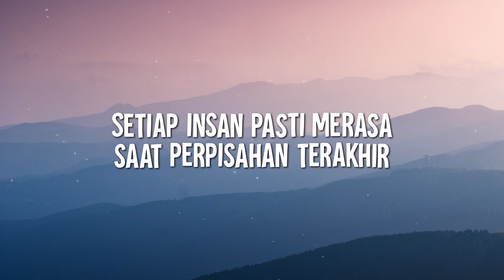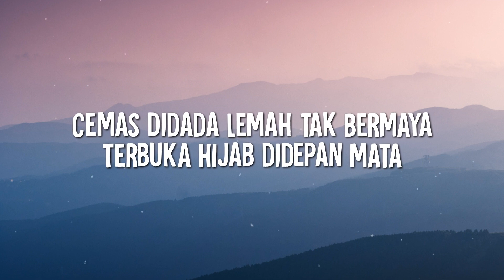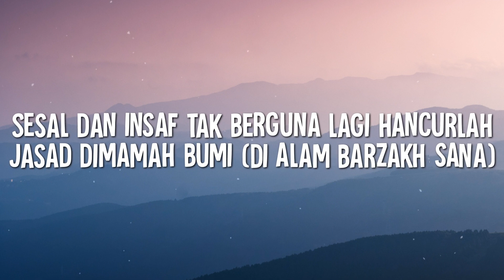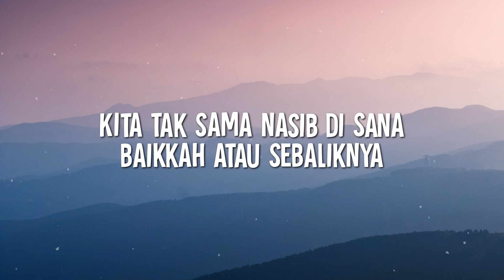Rabbani - Pergi Tak Kembali (Lirik)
🎵 Rabbani - Pergi Tak Kembali

📝 Lirik: Pergi Tak Kembali - Rabbani

Setiap insan pasti merasa saat perpisahan terakhir
Dunia yang fana akan ditinggalkan
Hanya amalan yang dibawa
Terdengar sayup surah dibaca
Sayunya alunan suara (cemas di dada)
Cemas di dada lemah tak bermaya
Terbuka hijab di depan mata

Selamat tinggal pada semua
Berpisah kita selamanya
Kita tak sama nasib di sana
Baikkah atau sebaliknya

Amalan dan takwa
Jadi bekalan
Sejahtera bahgia pulang ke sana

Sekujur badan berselimut putih
Rebah bersemadi sendiri
Mengharap kasih anak dan isteri
Apa mungkin pahala dikirim (amalan di dunia)
Terbaring sempit seluas pusara
Soal bicara terus bermula (bicara pun bermula)
Sesal dan insaf tak berguna lagi
Hancurlah jasad dimamah bumi (di alam barzakh sana)

Berpisah sudah segalanya
Yang tinggal hanyalah kenangan
Diiring doa dan air mata
Yang pergi takkan kembali lagi

Berpisah kita selamanya
Baikkah atau sebaliknya

Amalan dan takwa
Jadi bekalan
Sejahtera bahagia pulang ke sana